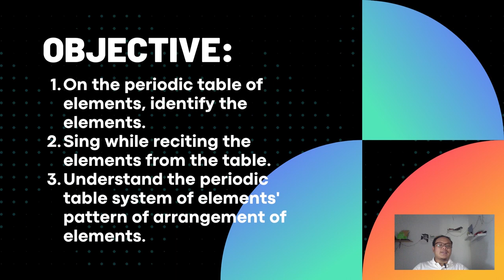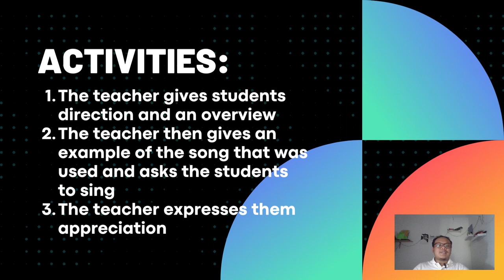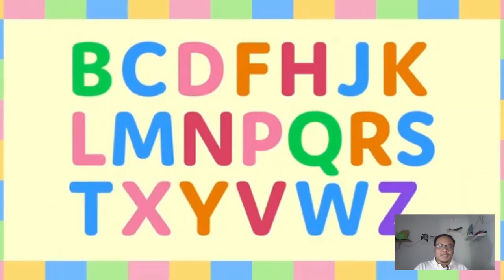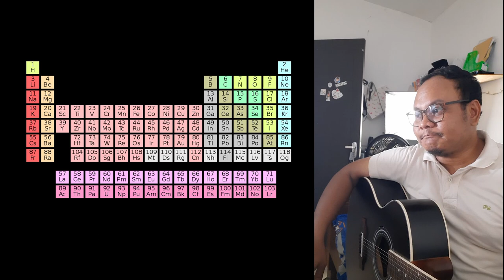Performance Task - Olah Karsa Day 4 | "Music and Storytelling" Teacherlympics 2021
With the help of a song, can you learn to remember the elements that make up the periodic table of elements? Combining science and the art of music and storytelling? Is that even possible?